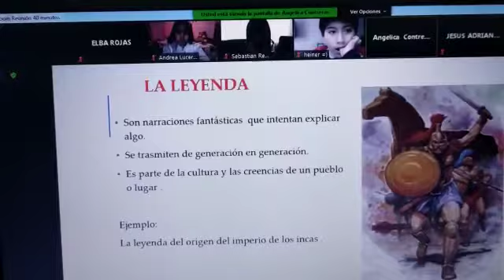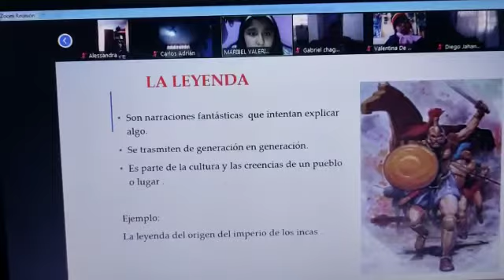comunicación 5to grado